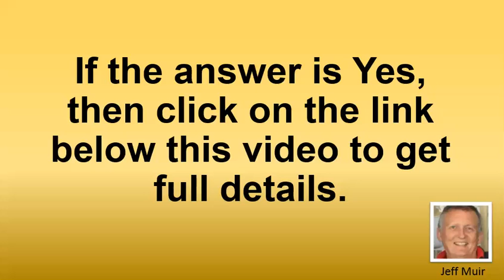Conflict Resolution Skills To Resolve Your Conflict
Conflict Resolution Skills To Resolve Your Conflict If you are looking to learn conflict resolution skills to resolve your conflict ASAP then watch this video. It's sweet and Simple